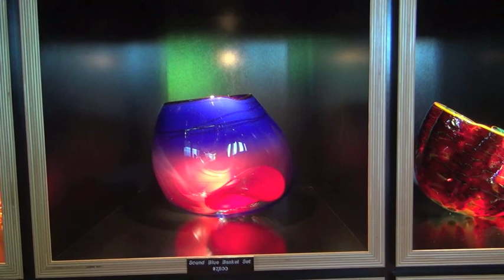Blown Glass Art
The Chihuly Garden and Glass Museum is located in Seattle under the Space Needle. It opened on May 21 2012. It is a new art experience showcasing the most significant works of internationally acclaimed artist and pioneer Dale Chihuly.